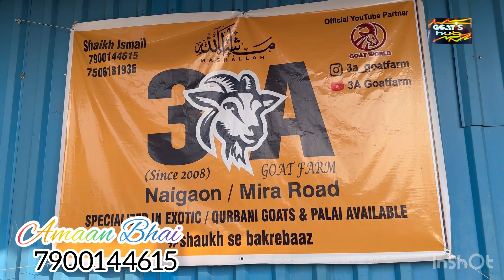Qurbani ke colourful har nasal ke bakre milenge saste mein at 3A goat farm naigaon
For shoot related inquiries contact
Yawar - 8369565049